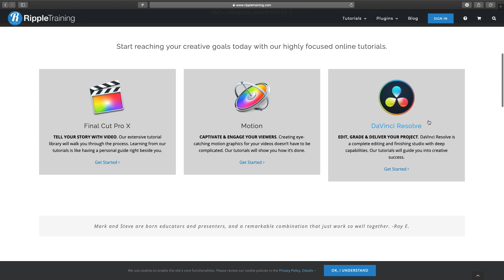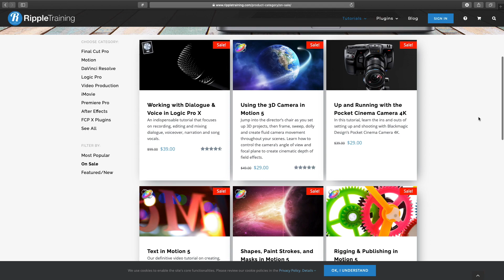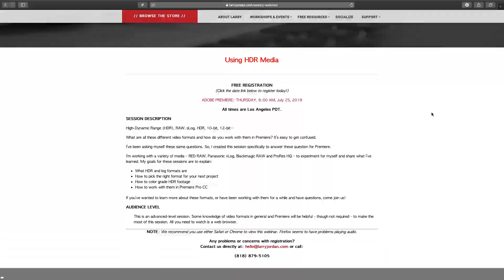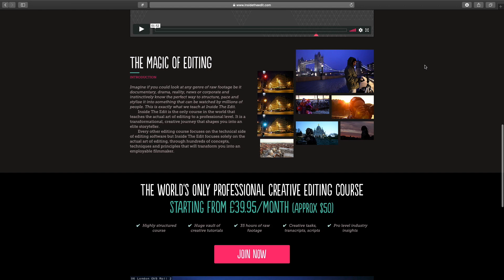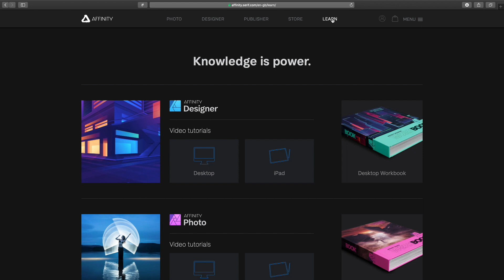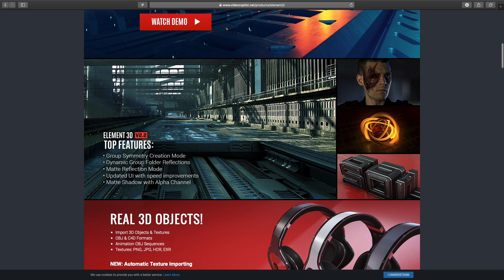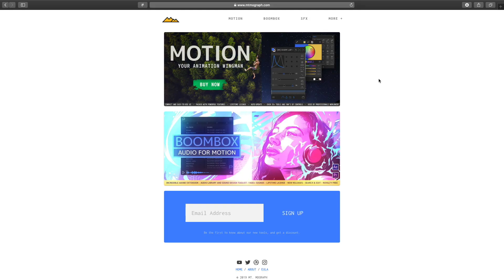The BEST Resources I Use for Editing & Motion Graphics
I've spent the last 10 years of being a video editor collecting a load of useful resources for people who want to learn how to get better at video editing and motion graphics. Here is a few of them

 🔽 RESOURCE LINKS 🔽

► Camera - Panasonic GH5
► Lens - Sigma 24-105mm
► Lens - Samyang 14mm
► Lights - GlowPad 350
► Microphone - Rode NTG4
► Mixer - GoXLR